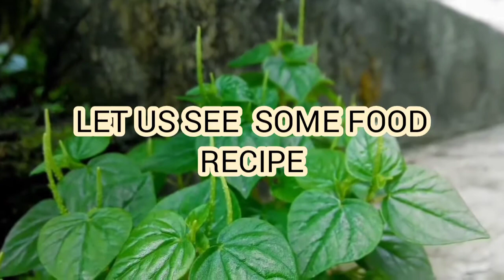PEPEROMIA PELLUCIDA, A DELICIOUS VEGETABLE And AN EFFECTIVE MEDICINE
Sujit Kumar Pillai skphumblethoughts, This herb is unfortunately only used to Rub slate in South India 😆, It Has many medicinal value more than that I shared in this Video, Make your own research to know it more! But every time you research and thought to bring it into Practice, Kindly Consult FACE TO FACE With a specialist Doctor Or an Herbalist! THANK YOU

There is No intention of Hurting Or insulting any Caste, Religion, Community, Human being Or Any lively Or lifeless Things,
ANY UNKNOWN Or UNINTENDED ACTS HURTS ANY ONE'S FEELINGS OR EMOTIONS , I APOLIGIZE!!!

                 Sujit Kumar Pillai